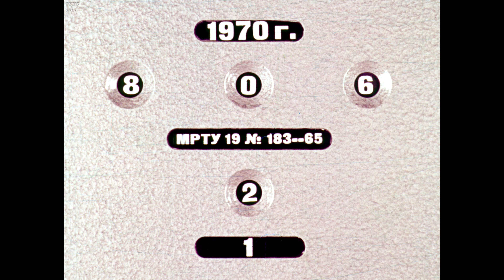Диафильм Олег Тихомиров - Кузнечик